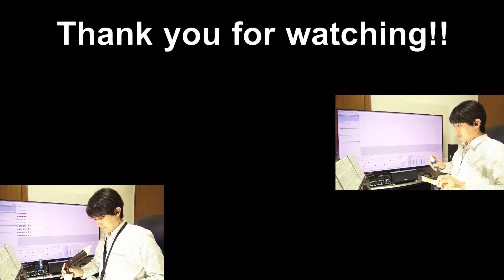運動会の定番！「トランペット吹きの休日」リコーダー五重奏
使用した楽譜はこちらです↓（Amazonアソシエイト）

ルロイ・アンダーソン作曲の「トランペット吹きの休日」（Bugler's Holiday）をリコーダー五重奏で多重録音してみました。
運動会で必ず流されているといっても過言ではない、定番BGMの一つですね。